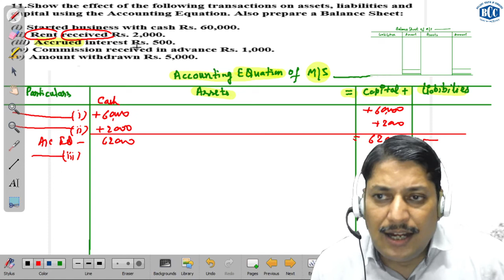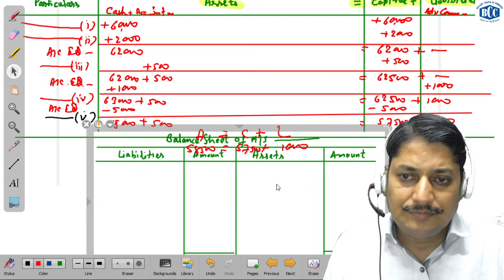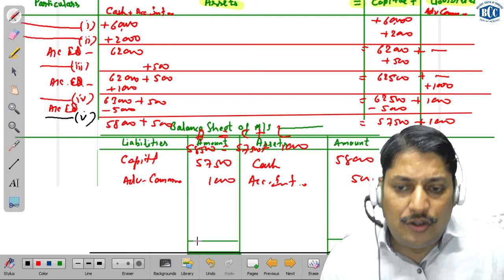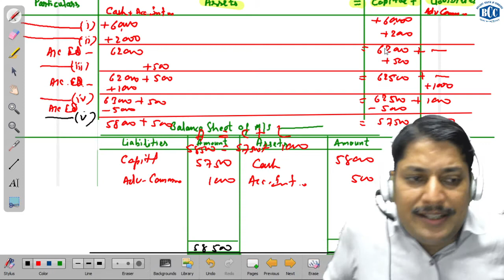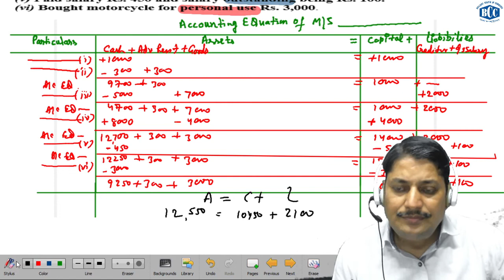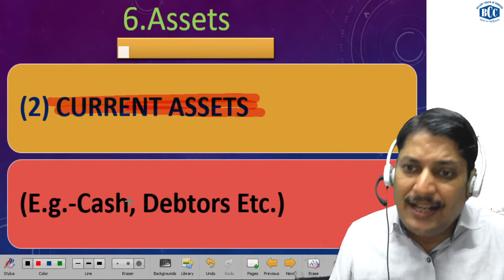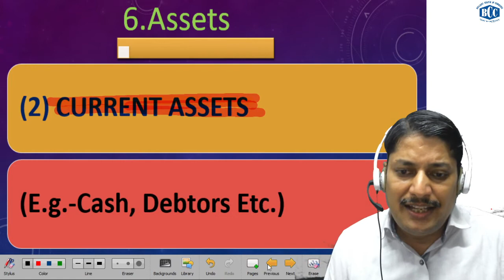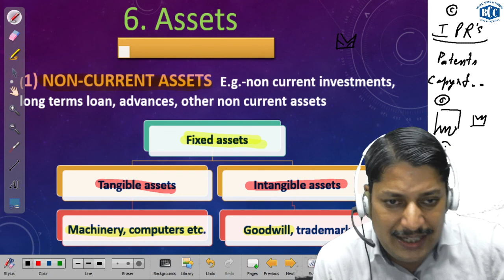XI ACCOUNTS || ACCOUNTING EQUATION || EP08 || BCC || DR SANJAY JAIN